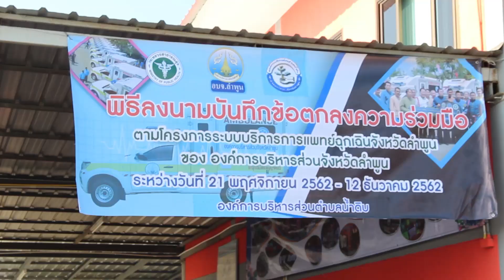คาราวานปล่อยตัว ส่งมอบรถ 17 อปท.ลำพูน EMS 1669 ให้เเก่ อปท.จังหวัดลำพูน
คาราวานปล่อยตัว ส่งมอบรถ 17 อปท.ในจังหวัดลำพูนพร้อมร่วมมือลงนามด้านการแพทย์ฉุกเฉินของจังหวัดลำพูน🚑🚨
พิธีลงนามบันทึกข้อตกลงความร่วมมือตามโครงการระบบบริการการแพทย์ฉุกเฉินจังหวัดลำพูน ของ อบจ.ลำพูน ร่วมกับ อบต.น้ำดิบ อบต.หนองล่อง อบต.เวียงกานต์ และ ทต.หนองปลาสะวาย เพื่อพ่อแม่พี่น้องชาวลำพูนให้ได้รับบริการการแพทย์ฉุกเฉินให้เร็วที่สุด ในนาทีฉุกเฉิน ช่วยเหลือประชาชนในพื้นที่จังหวัดลำพูน ให้ได้รวดเร็ว รักเเละห่วงใย เพราะทุกชีวิตมีค่า